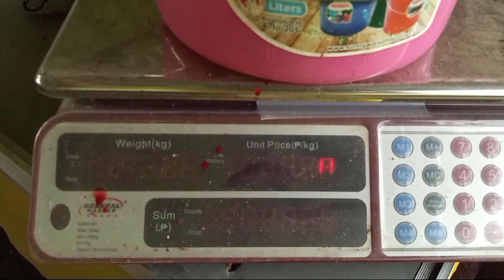UPDATE | NAGPA DUKOT SI MAMA BATIK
ALAGANG ATE LEN